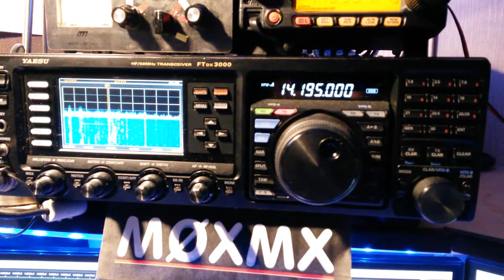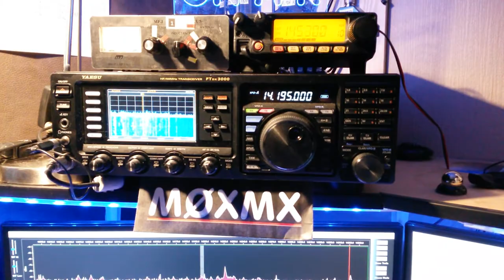Sample QSO on FTdx3000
CQWW contest 2017 using a Yaesu FTdx3000